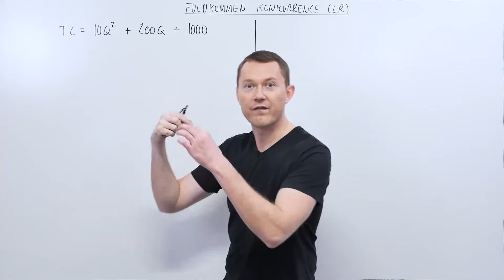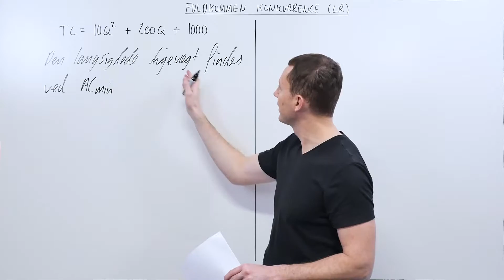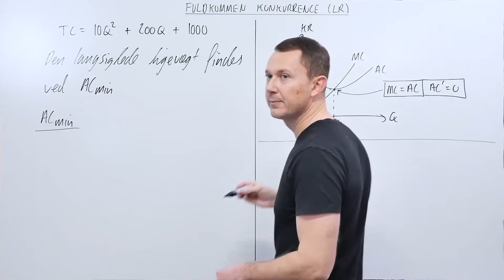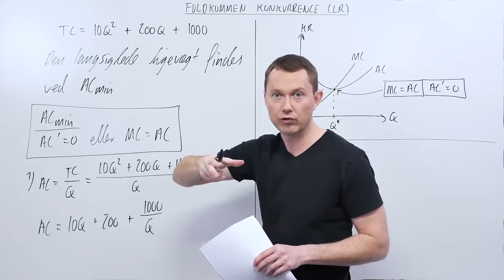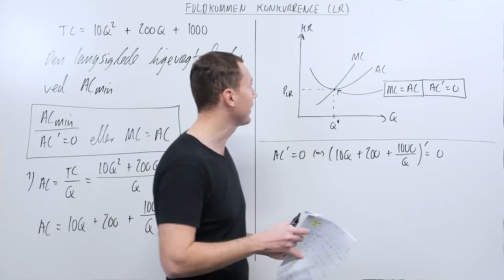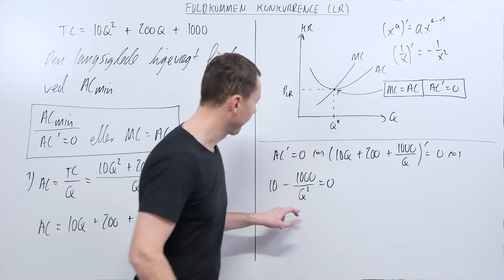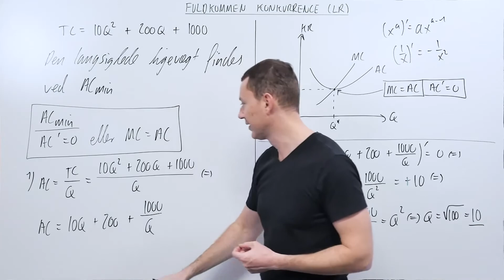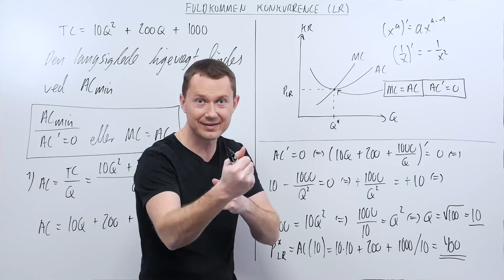Mikroøkonomi eksamensklar CBS - Opgave 1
Skal du til eksamen i Mikroøkonomi? Så er denne opgave fra eksamenskurset relevant for dig!

Herunder finder du opgaveteksten:
Opgave 1 – Fuldkommen konkurrence på lang sigt

I en branche karakteriseret ved fuldkommen konkurrence (perfect competition) har en række lignende virksomheder følgende omkostningsfunktion:
TC = 10Q^2 + 200Q + 1000.
Den inverse markedsefterspørgsel er givet ved:
PD = -2Q + 2000.

Udvalgt spørgsmål fra opgave 1:
Find ligevægtsprisen for branchen på lang sigt.